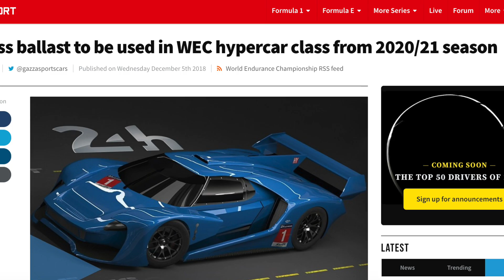MP195 - F1 Gifts, 25 Race Calendar & Halo...A Year On.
I need your help! Tomorrow's video will be a collection of the best F1 or motorsport related Christmas gifts, so let me have your ideas in the comments section below please. Also, a year after its introduction, what's your opinion of F1's halo?